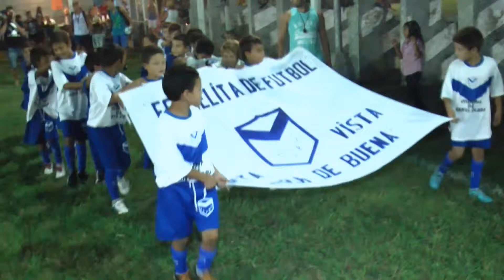Claudia Masino y Valeria Carabeli -